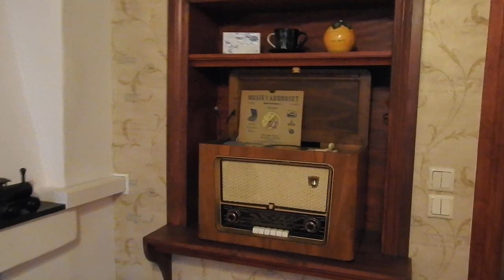MOVIE 1219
Lite Google Home ihop med Telldus (TellStick ZNet Lite V2) i hemmet.